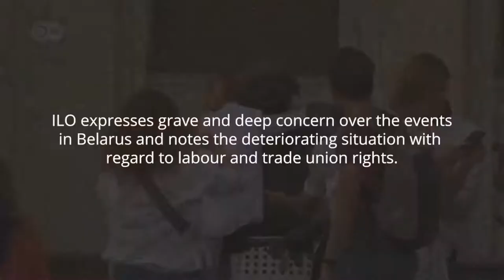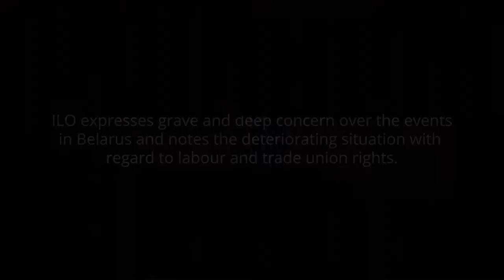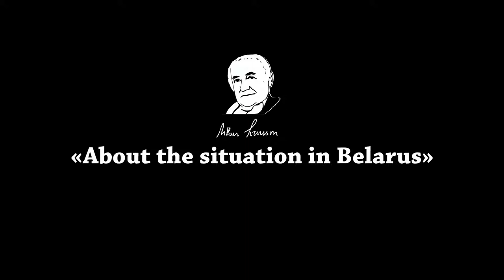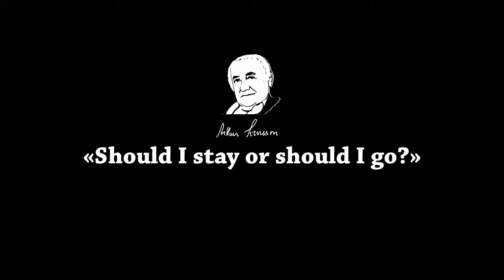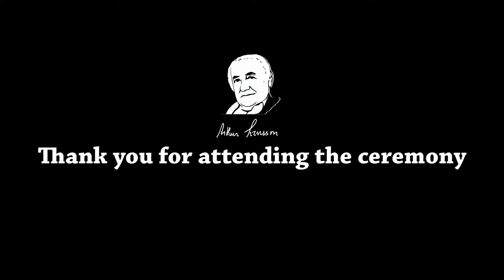Arthur Svensson International Prize for Trade Union Rights award ceremony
The independent trade unions in Belarus are awarded the Arthur Svensson Prize 2021
Program:
* Cultural opening by Sosialistisk kor
* Speech by prize committee leader, Frode Alfheim (Industri Energi Norway)
* Greeting from Sharan Burrows (ITUC)
* Speech by Aliaksandr Yarashuk (BKDP Belarus) andconversation with Belarus trade unionists
* "On the situation in Belarus": Conversation with Anton Leppik (ITUC) and Kemal Özkan (IndustriALL Global Union)
* "Should I stay or should I go?": Conversation with Yara CEO Svein Tore Holsether, Yara trade union representative Geir O. Sundbø and Lizaveta Merliak (BITU Belarus)
*Song by Ingrid Olava
Host: Espen Løken